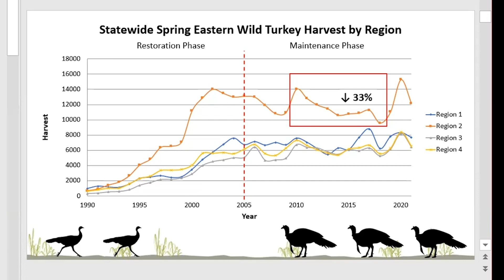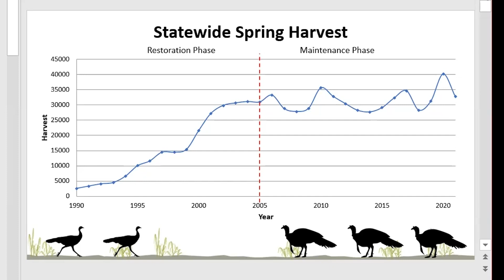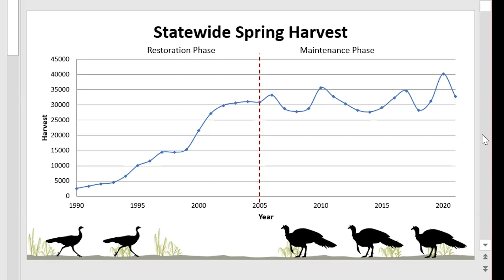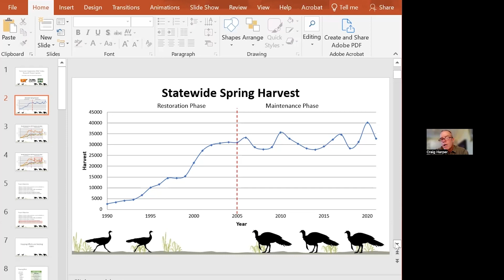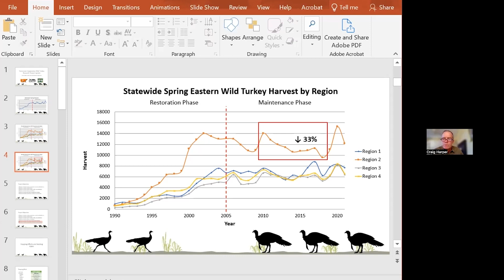Wild turkey research & impacts of season timing in TN | Ep 01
In this episode, Dr. Craig Harper fills us in on their experimental manipulation of season dates across several counties in Tennessee and how it affected wild turkey productivity. We also cover several topics that are critical to understand about wild turkey populations.

Vegetation structure and food availability following disturbance in recently restored early successional plant communities

Dr. Marcus Lashley (DrDisturbance)

Dr. Will Gulsby (dr_will_gulsby)

This podcast is made possible by Turkeys for Tomorrow, a grassroots organization dedicated to the wild turkey. To learn more about TFT, go to turkeysfortomorrow.org.

Produced by Charlotte Nowak